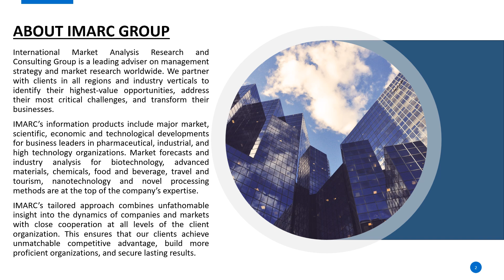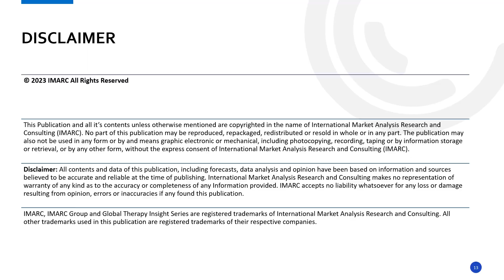Detailed Project Report on Setting up Automotive Rubber Floor Mat Manufacturing Plant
Establishing a Automotive Rubber Floor Mat Manufacturing Plant involves various aspects selecting an appropriate location, acquiring necessary machinery, and ensuring a consistent supply of raw materials, etc. Emphasizing quality control and operational efficiency is crucial to meet market demands and remain competitive.

This study provides detailed information about setting up a Automotive Rubber Floor Mat Manufacturing Plant , as follows:

IMARC Group
134 N 4th St. Brooklyn, NY 11249, USA